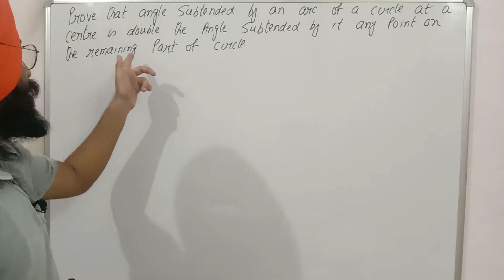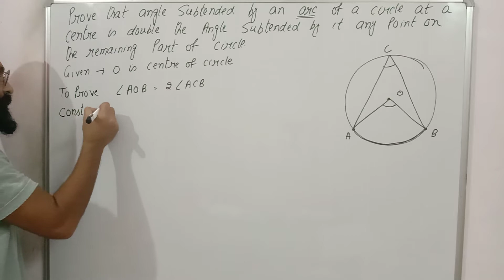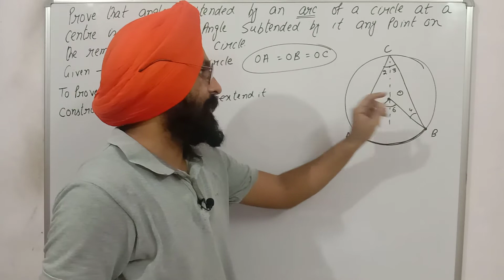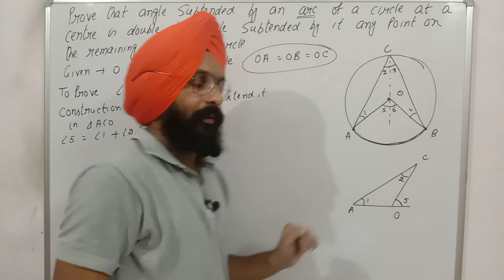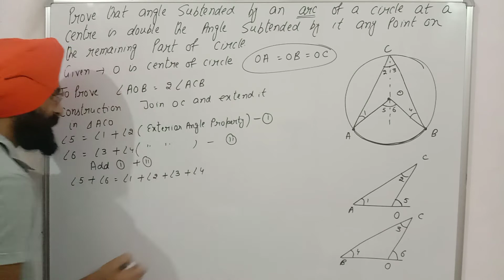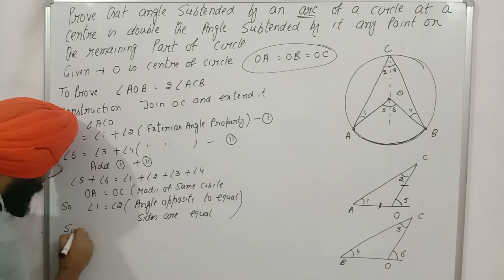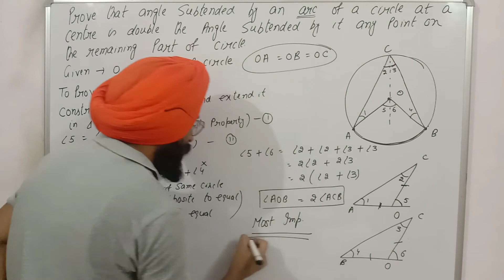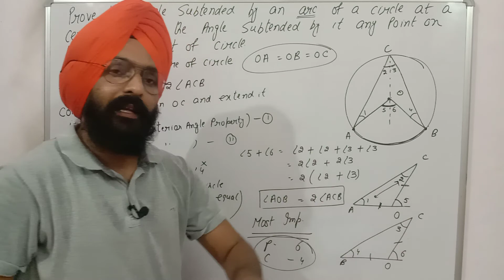Circles||Class 9th||Chapter 10||Theorem 10.8||ਚੱਕਰ||ਕਲਾਸ ਨੌਵੀਂ||ਥਿਊਰਮ 10.8||ਪੰਜਾਬ ਬੋਰਡ||CBSE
In this video we have discussed about the theorem 10.8 which is most important for pubjab board as well as CBSE.